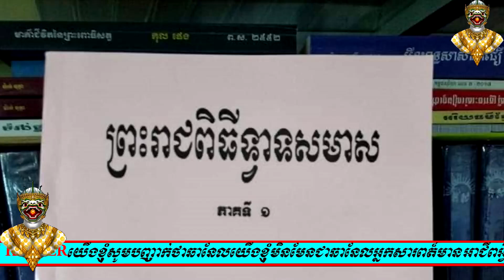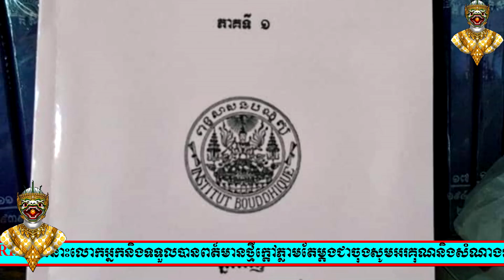កូនខ្មែរមកដឹងប្រវត្តិ ភ្លុកតេជះឬអំបោះភ្លុក វត្ថុស័ក្ដិសិទ្ធិបំផុតដែលបាត់ចេញពីគុនខ្មែរប្រដាល់ខ្មែរទៅ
កូនខ្មែរមកដឹងប្រវត្តិ ភ្លុកតេជះ ឬ អំបោះភ្លុក វត្ថុស័ក្ដិសិទ្ធិបំផុតដែលបាត់ចេញពីគុនខ្មែរប្រដាល់ខ្មែរទៅ KUN KHMER HOT NEWS